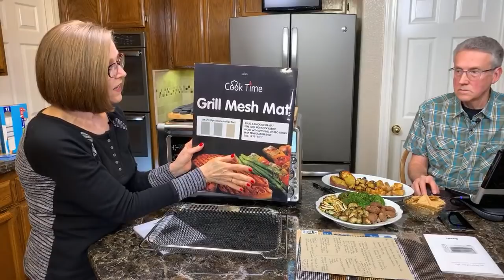Breville Smart Oven Air + Mealthy TWT #18. All About Air Frying. Use and care for your Breville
In Todays pregram we are covering all things Breville Smart Oven Air!  How to use it, how to clean it, what comes with it, what are the accessories for it, and even samples of some dishes we cook in it,  As a bonus we also are also covering our experience with the Mealthy Crisplid,

Links for items that are being discussed today

Bamboo Cutting Board
Hug A Plug
Mealthy Crisp Lid

Grill Armor Extreme Heat Gloves
Grill Mesh Mats
OXO 10 X 15 Baking Tray
Cupcake Muffin Pan 12 cup
9 X 13 ceramic baking dish

Crisp ease trays

And in Canada
Thank you for your support. Be sure to check out our Amazon Affiliate Recommendation Page where you will find our favorite kitchen gadgets, small kitchen appliances, pantry items, hiking gear and even some fun things for the children or grandchildren!